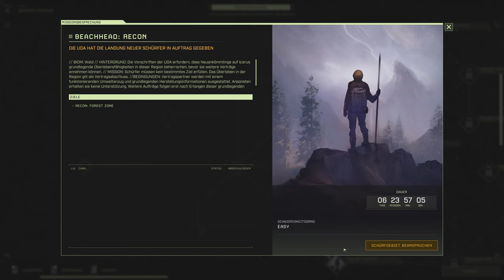Icarus #01 - Die Grundlagen [Vorgestellt] [Deutsch] [2K]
„Icarus sollte einst eine zweite Erde werden, doch nach dem fehlgeschlagenen Terraforming-Projekt wurde die Luft giftig, was die Hoffnung der Menschen, eine neue Welt zu kolonisieren, zerstörte. Icarus wurde zu einer Lachnummer und einem Symbol für eine Menschheit, die nach den Sternen greifen wollte und kläglich daran scheiterte.

Die Schürfer verlassen ihre orbitale Raumstation und landen für zeitlich begrenzte Perioden auf dem Planeten, wo sie die fremde Umgebung aushalten, Fraktionsmissionen abschließen und nach wertvollen und exotischen Materialien suchen müssen.“

Viel Spaß :-)

Technische Details:
Aufnahmetool: GeForce Experience
Bearbeitungsprogramm: Wondershare Filmora 9
Mikrofon: Auna MIC-900B USB Kondensator Mikrofon für Studio-Aufnahmen

Release: 03. Dezember 2021
Entwickler: RocketWerkz
Publisher: RocketWerkz
Genre: Hardcore-Survival
Entwickelt für: PC
FSK: 0